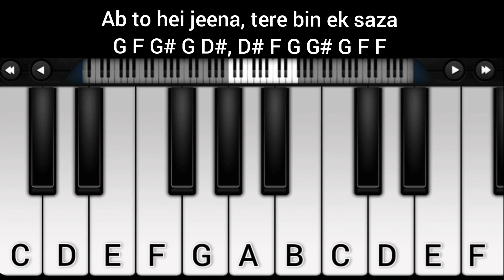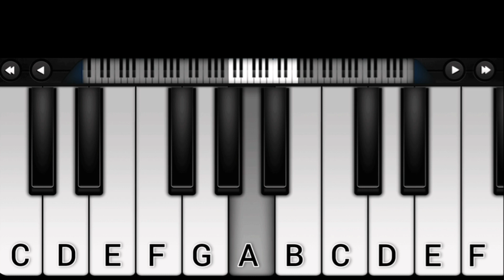Tu Tu Hai Wahi (Easy) Piano Tutorial with Notes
u Tu Hai Wahi - Yeh Vaada Raha | PIANO TUTORIAL
Tu Tu Hai Wahi Piano Tutorial|Piano Keyboard|Piano Lessons|Piano Music ...
Tu Tu Hai Wahi (Easy) Piano Tutorial
Tu Tu Hai Wahi - Yeh Vaada Raha (Piano Cover)
A Tribute- Tu Tu Hai Wahi(Yeh Vaada Raha) Piano Cover
Tu Tu Hai Wahi Dil Ne Jise Apna Kaha - Piano Instrumental ( Yeh Vaada Raha )
Yeh Vaada Raha Piano Tutorial | Tu Tu Hai Wahi | Rishi Kapoor | Poonam ...
Tu Tu Hai wahi (original)
Tu tu hai wahi Piano Notes
Yeh Vaada Raha piano
Tu Tu hai wahi piano tutorial lyrics Hindi

Stay Updated!🔔